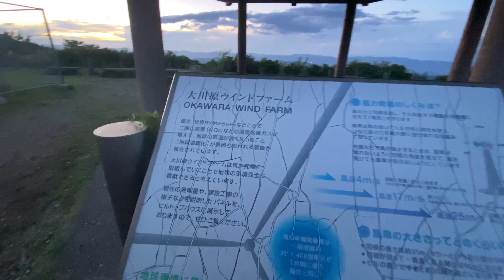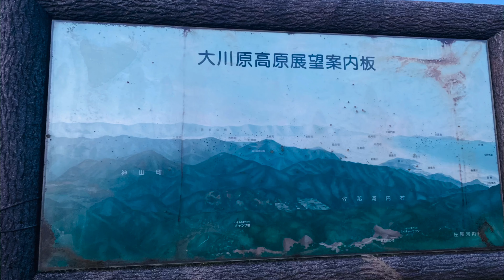JAPAN ROADTRIP 4K | VIAGEM AO TOPO DA MONTANHA Okawara Plateau (大川原高原 展望台).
Okawara Plateau 大川原高原 展望台 徳島県。
FOMOS NA MONTANHA QUE TINHA ENERGIA EÓLICA TEM UMA MINI FAZENDA E UMA VISTA INCRÍVEL DA CIDADE INTEIRA .SE NÃO FOR INSCRITO SE INSCREVA DEIXE SEU LIKE E COMENTE.MUITO OBRIGADA A TODOS.ABRAÇO DA FAMÍLIA DESBRAVA JAPÃO.

seu like curta e.Se gostar do conteúdo compartilhe .Obrigado
todos por tudo sempre 👍🏻🙏👩‍🏭👨🏻‍🏭.

seu like curta e comente.Obrigado a